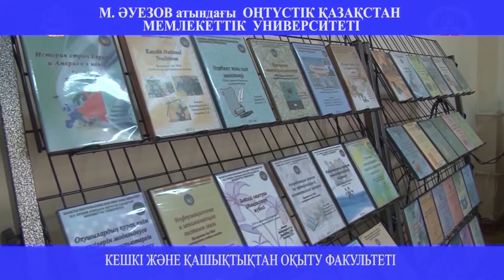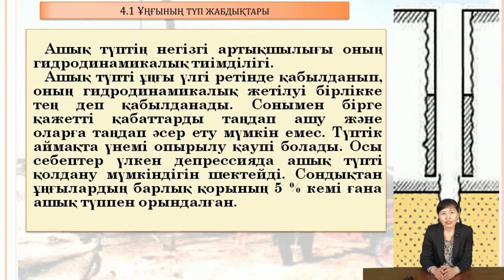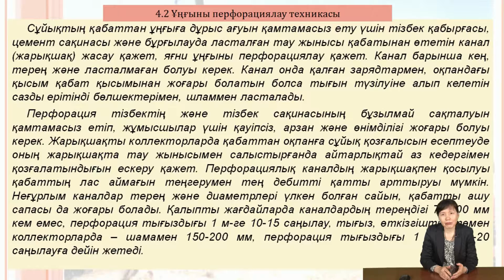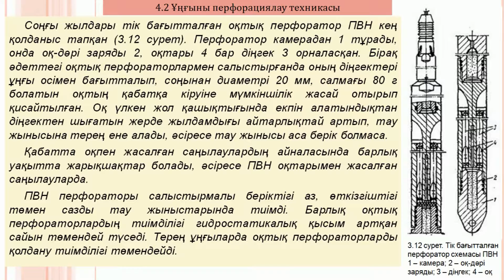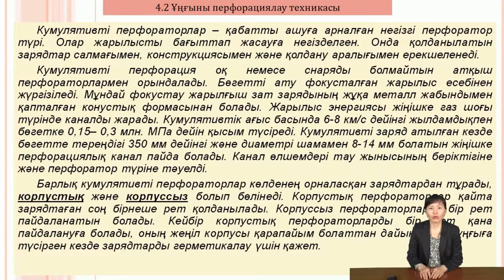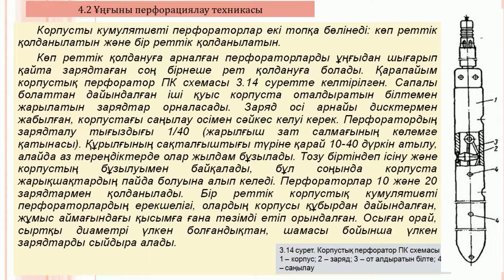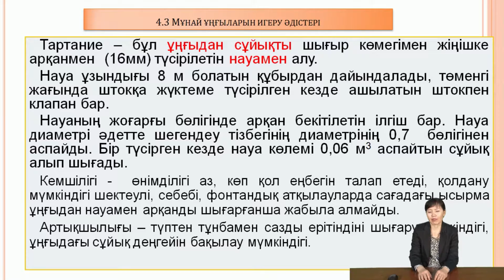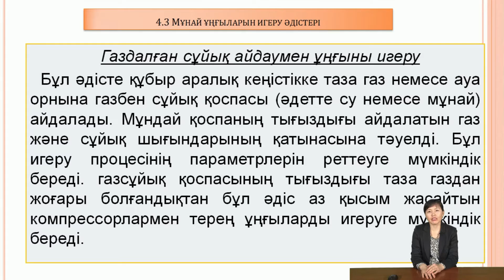Садырбаева Айнур Мұнай өндірудің техникасы мен технологиясы Ұңғыны пайдалануға дайындау 4